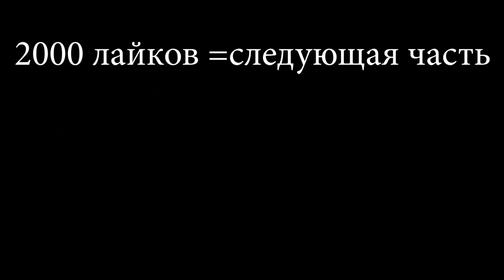ВИРТУОЗ-ГИТАРИСТ | ДЕВУШКИ В ШОКЕ ОТ ТАКОЙ ИГРЫ НА ГИТАРЕ | РЕАКЦИИ, ПРАНК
УСЛОВИЯ КОНКУРСА на 1000р или бесплатный урок от меня:
4-Написать любой комментарий
5-Смотреть видео от начала до конца
Итоги смотреть в историях моего инстаграма, после того, как это видео наберёт 2000лайков.